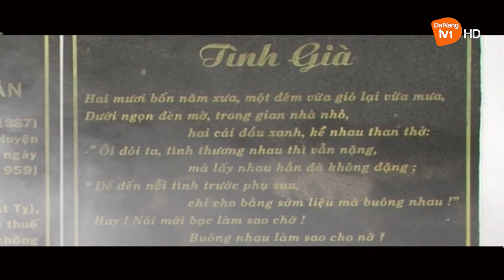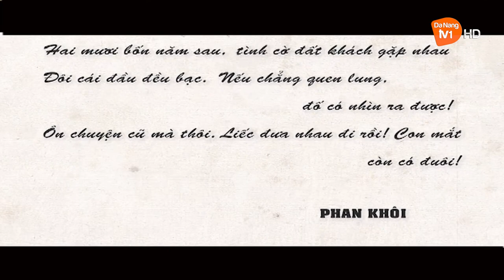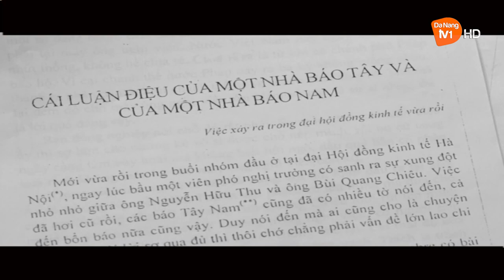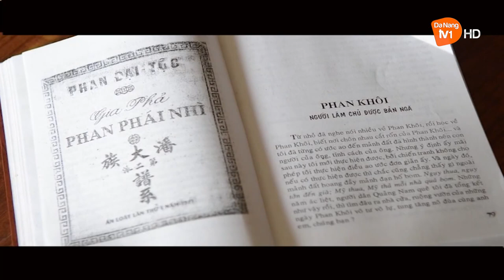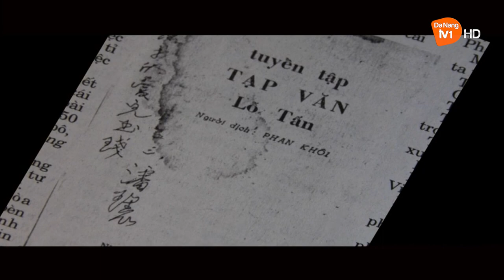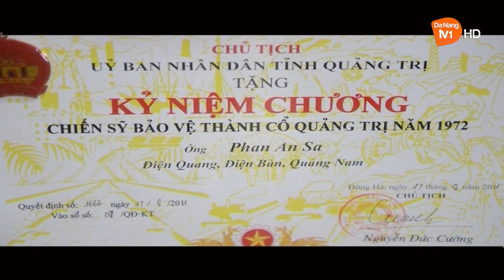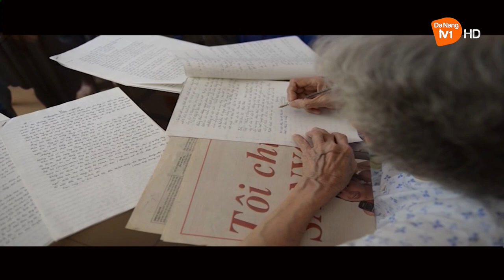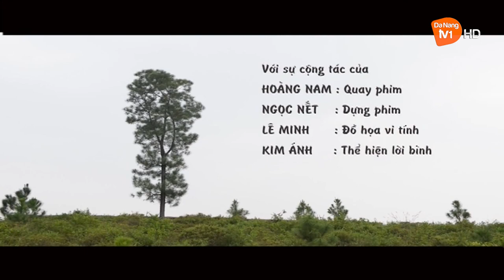Con mắt còn có đuôi